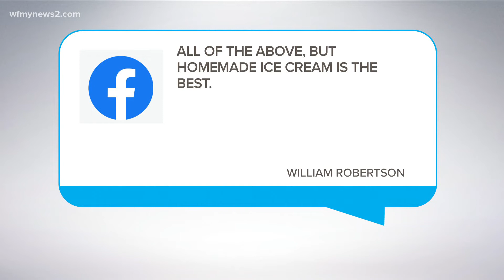Strawberries are flourishing at Rudd Farm Part 1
It's strawberry season! Strawberry farms across the Triad are preparing to sell their harvest or have already started. Some farms have returned to pick-your-own berries, while others will continue doing pre-picked buckets as they've done the past two years.